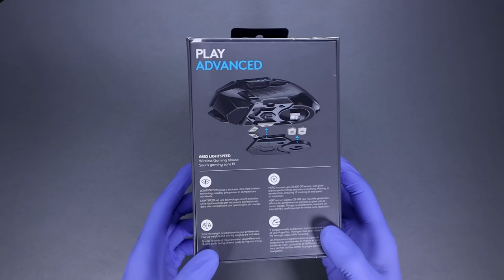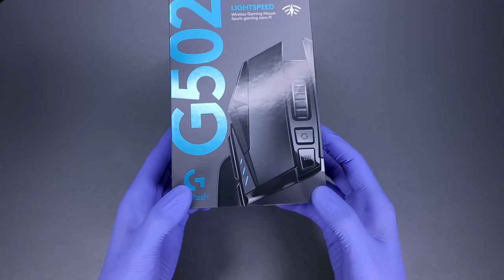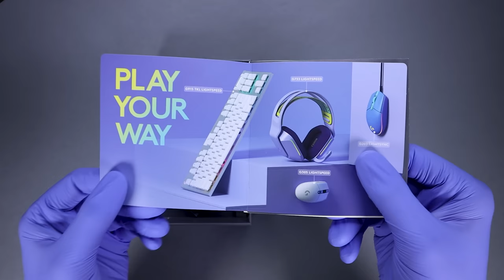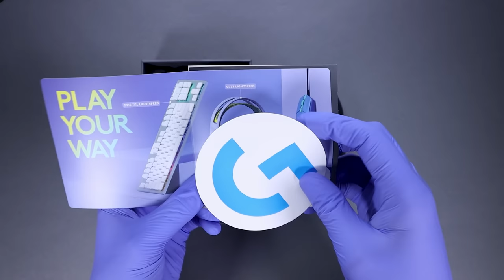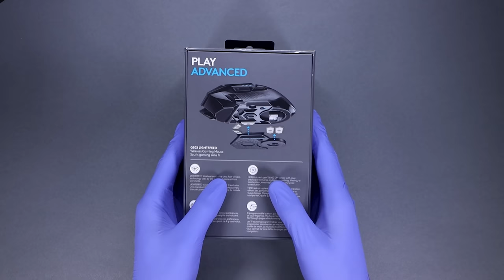Logitech G502 Lightspeed Wireless Gaming Mouse Unboxing - ASMR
Today I will be unboxing the Logitech G502 Lightspeed Wireless Gaming Mouse. I hope you enjoy!